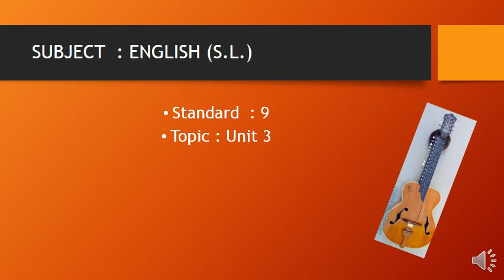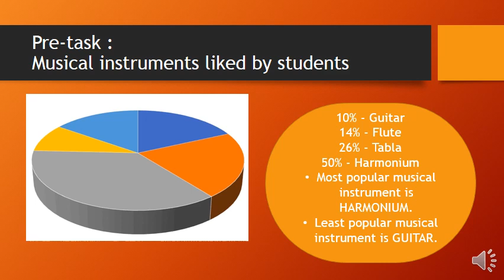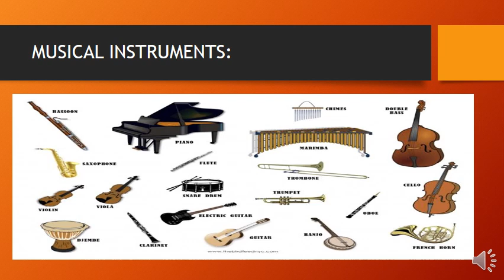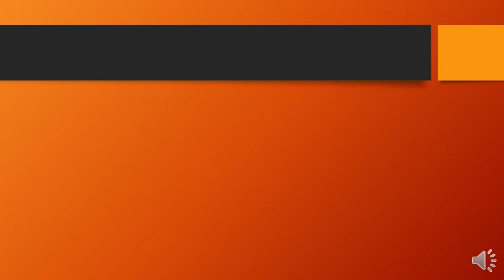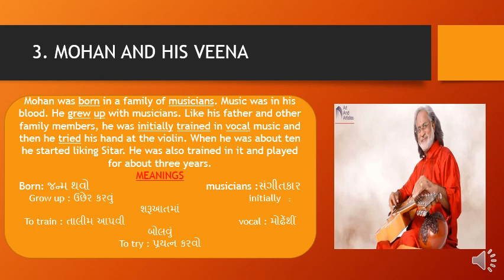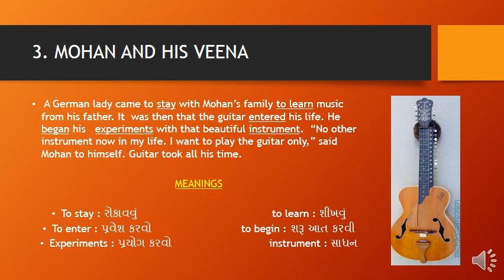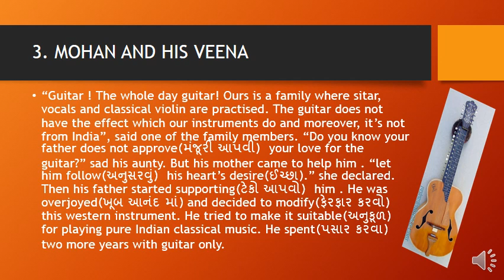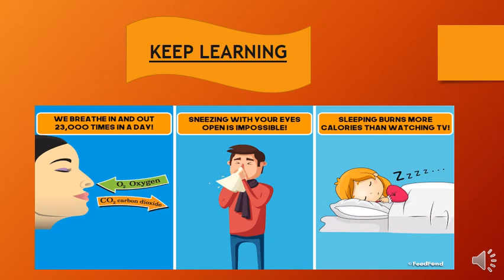STD-9th, SUb:- English, CH-3 , PART-1